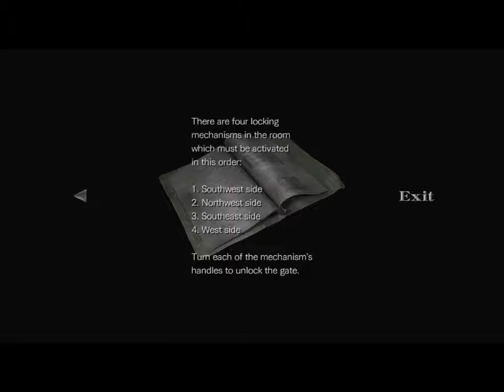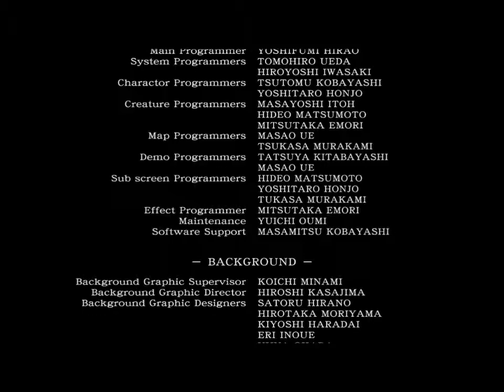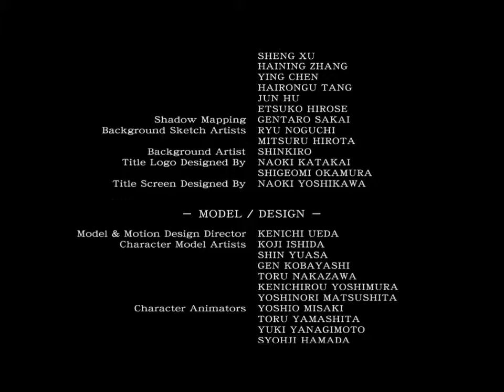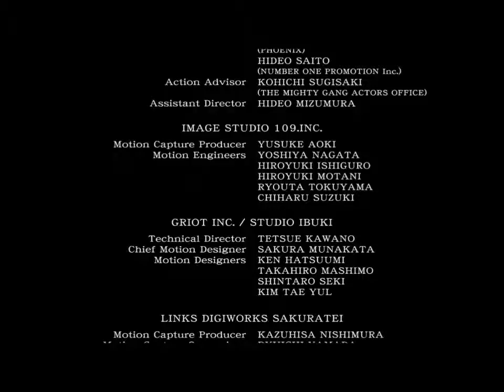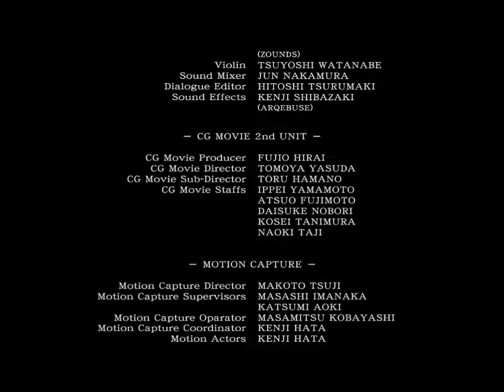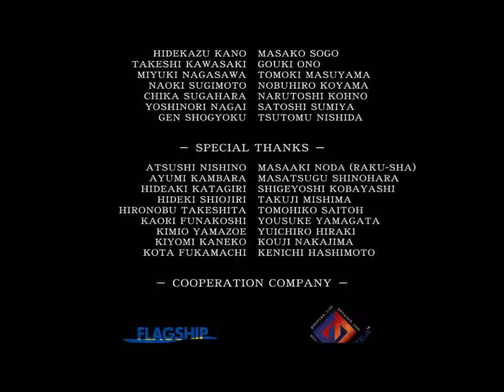Let's Play Resident Evil 0 Remaster ENDING Part 11 [HD] 720P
XmaxGame Let's Play Resident Evil 0 Remaster ENDING Part 11 [HD] 720P